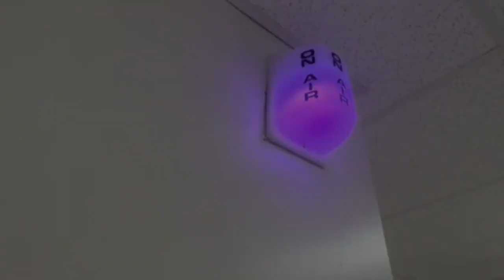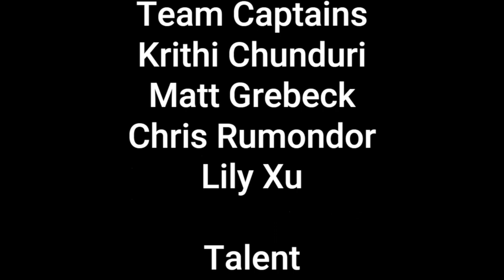BRTV: What's Up Wednesday 11-22-2023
Bridgewater-Raritan High School's (NJ) morning news show for Wednesday, November 22, 2023. BRTV, a student club, prepares and broadcasts these shows.